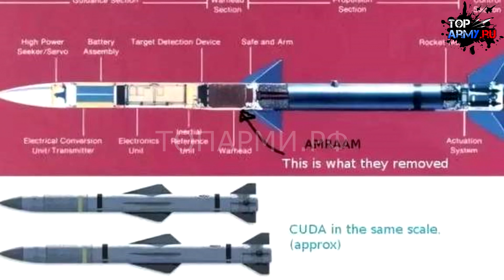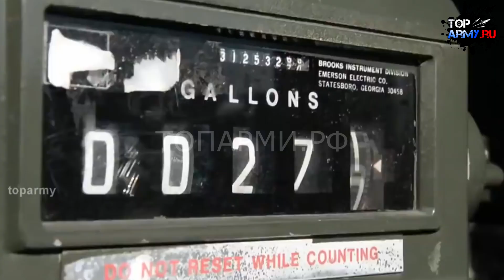Супер ракета США с дальностью почти 300 км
AIM-260 была разработана при участии армии, флота и ВВС США, поэтому вполне вероятно, что ракета будет разработана и для других платформ, таких как "земля-воздух" и "море-воздух", что в конечном итоге усилит возможности ПВО средней дальности сухопутных войск и кораблей США.
Будет ли у России противовес американским "суперракетам"?